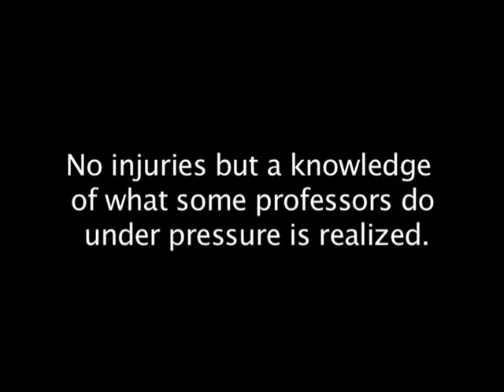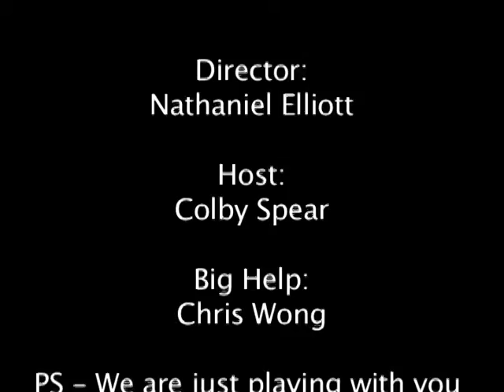Taylor Safety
Safety at a University takes precedence to anything and everything else. But sometimes teachers forget this little fact and pursue education over the safety of their students. Though this is sarcastic, it still is a funny story and I hope you enjoy the quick edit over night plus the results that came from it. These types of projects I see, quickly find a subjective story, and then tell it through film and interaction with those individuals. But, just so you know, this is a true story but does not reflect anyone or any locations opinion in the film like the University nor the individuals (I have to say that).

Details:
Date  - October 2008
Producer  Nathaniel Elliott
Camera  Nathaniel Elliott & Chris Wong
P.A.  Chris Wong
Editor  Nathaniel Elliott
Camera Type  Panasonic AG-DCV30